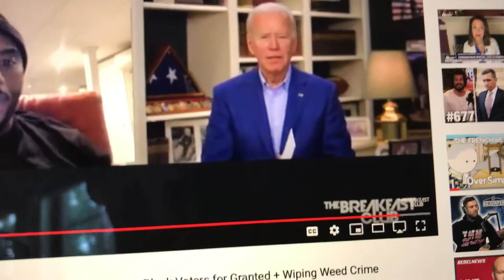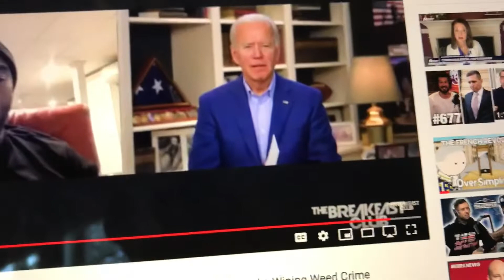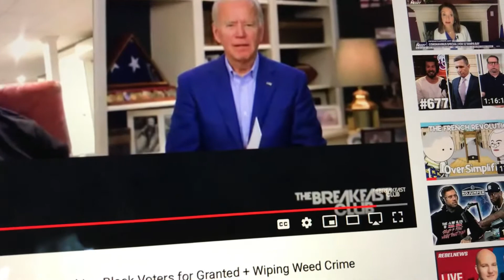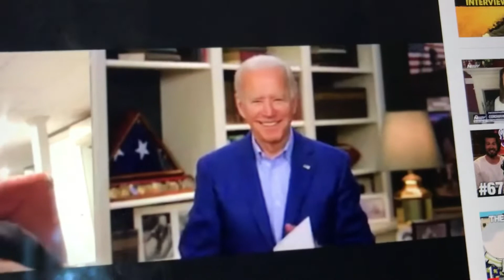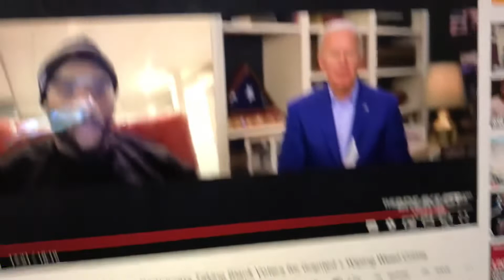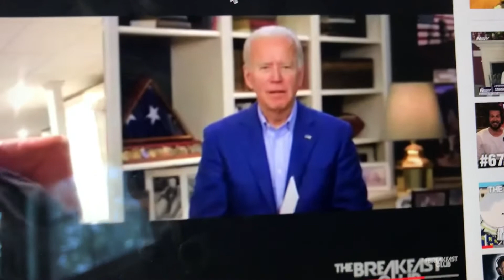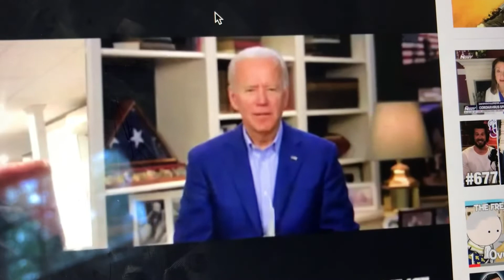Joe Biden makes RACIST remarks against BLACK people: says ‘you aint black’ if you dont VOTE for him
Now the most ridiculous candidate in the history of politics is not only in competent, he is also clearly racist against African Americans as well too. Joe says you are not black if you’re black and vote for the pres, he believe that we are owned by the corrupt party now. Blacks will think for themselves but white democrat try and make us enslave to the democra plantation. Trump will be re elected